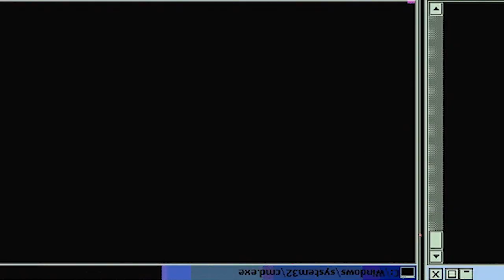HIS EYES CLOSED? 100% TRUST! | Haikyu Season 1 Episode 4 | Reaction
Hinata and Kageyama have second-year Tanaka on their side of the three-on-three match against first-years Tsukishima and Yamaguchi and third-year team-captain Sawamura. Tsukishima keeps razzing Kageyama, but is a high wall of defense to overcome.

-Double Dragon